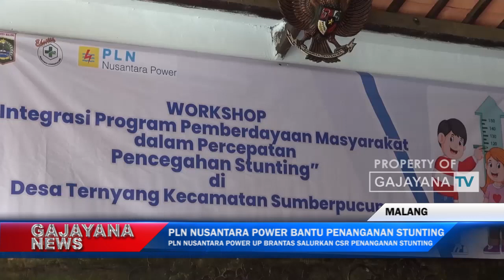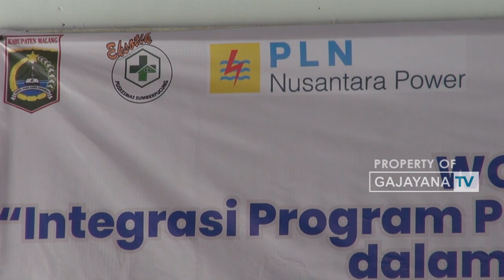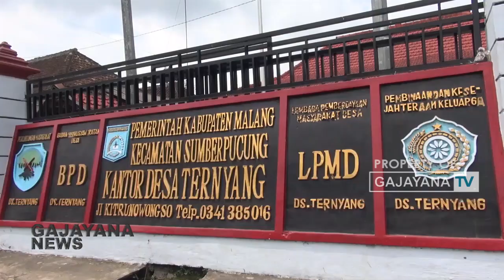PLN NUSANTARA POWER UP BRANTAS SALURKAN CSR PENANGANAN STUNTING